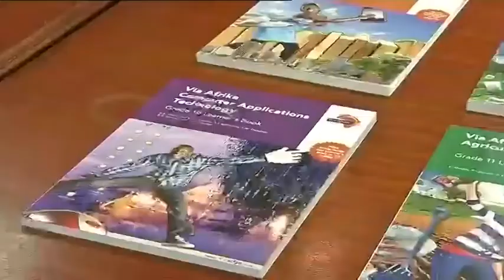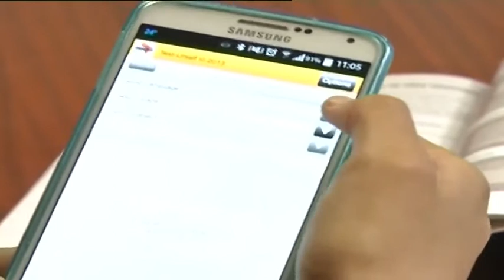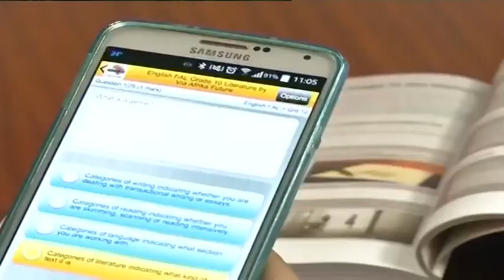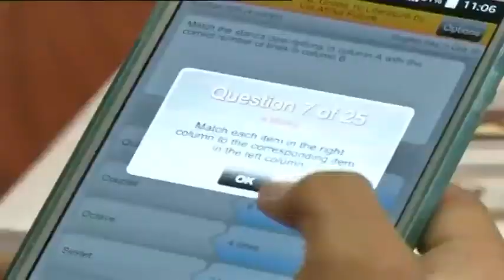Via Afrika bring learners to the eLearning world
While some education and tech experts believe that e-learning is not suited to Africa because of lack of broadband access, the advent of app technology and offline digital textbooks means that learners merely need access to a computer not bandwidth. Because of infrastructure challenges, many companies are coming up with creative solutions to bring learners into the world of digital learning, like Cape-Town based Via Afrika. Tech @ Work went to find out more about some of their eLearning innovations.